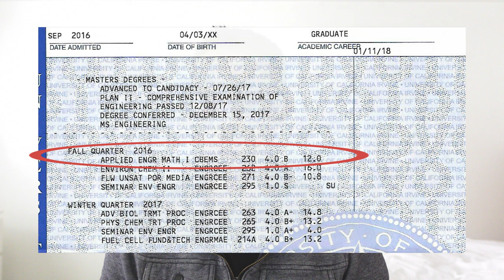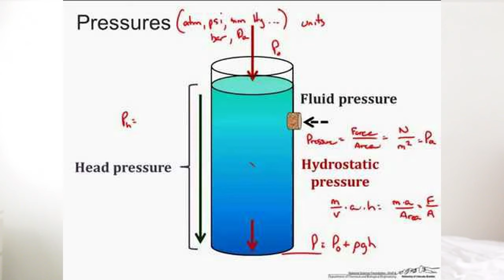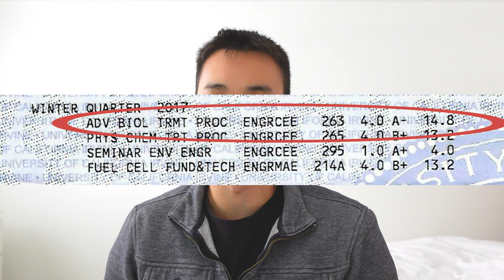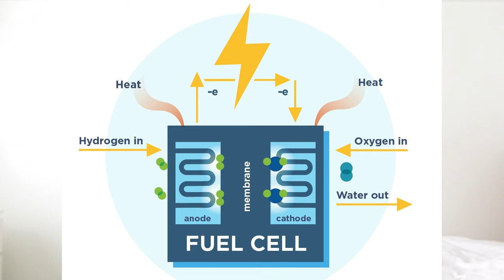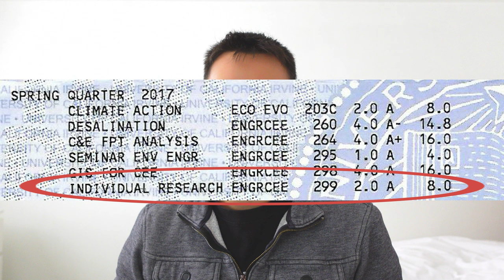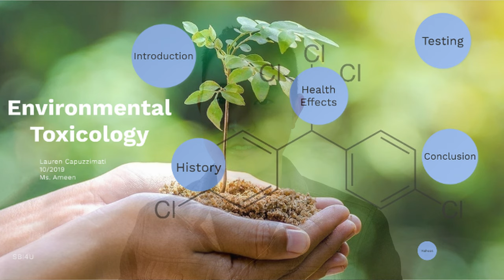UC Irvine Graduate School | Master in Environmental Engineer | Henry Samueli School of Engineering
Ever wonder what a Masters in Environmental Engineering consists of? Well here is everything I experienced in graduate school.

I attended the University of California, Irvine (UCI) for my Masters program in Environmental Engineering during 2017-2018. In this video, I go over my transcript, give you an overview of all the classes I took, and explain my thoughts on each class.

In the end, I was able to graduate with a 3.6 GPA in less than 2 years.

1) Environmental Engineering FE/EIT Preparation Sample Questions and Solutions: (The CHEAP book I used)
2) All other materials

[Don't get a Masters Degree in Engineering if...]
[Classes you NEED to take to become an Environmental Engineer ]